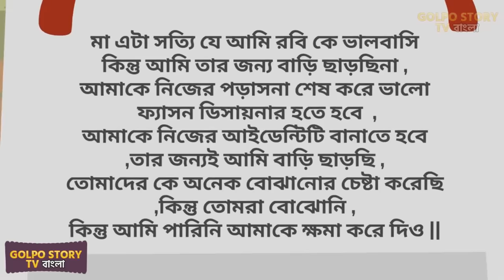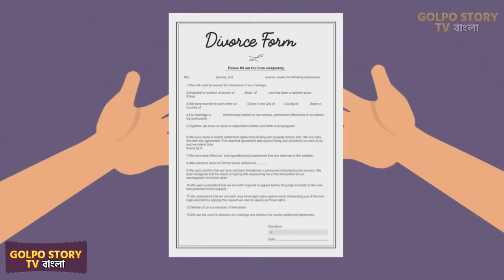সরল বোন Vs মডার্ন বোন Full Movie | Sorol Bon Vs Modern Bon Natok | Bangla Cartoon | Golpo Cartoon TV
সরল বোন Vs মডার্ন বোন Full Movie | Sorol Bon Vs Modern Bon Natok | Bangla Cartoon | Golpo Cartoon TV Cartoon bangla cartoon as rupkotha cartoon tv new and golpo cartoon video.